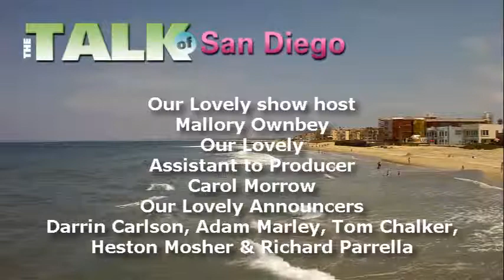Mallory Ownbey with The Talk of San Diego Radio Show at Randy Jones Sports Grill 1/4/13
The Talk of San Diego Radio Show with Mallory Ownbey at Randy Jones Sports Grill in Hazzard Center in Mission Valley San Diego on 1/4/13 as she got to interview Kristy Cirillo, owner and instructor at Pacifica Pilates 9085 Judicial Drive San Diego, CA 92122

As well as Stacia Banta and her associate Matt about the upcoming Lunar New Year Festival 2013 Feb 8,9,10. for info